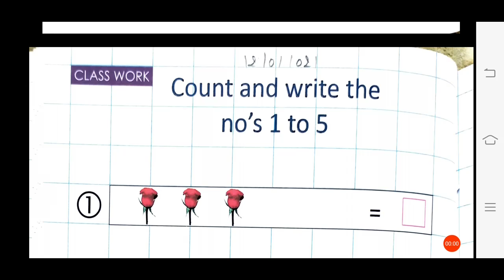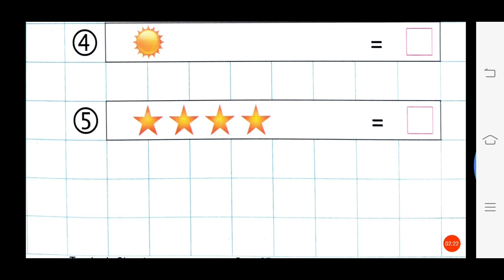12/01/2021, NRS, Maths